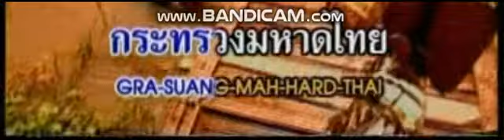VCD KARAOKE ซุปเปอร์สามช่า 2 กำนันผู้ใหญ่บ้าน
ปล.ผมลงแบบแยกเพลงจากช่อง @Tha2545